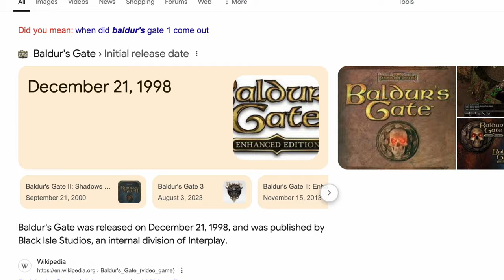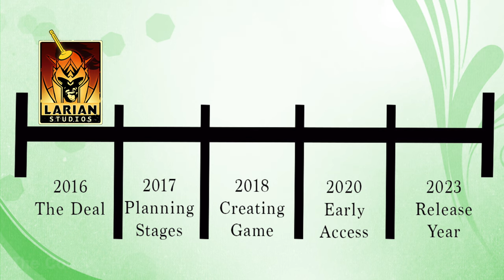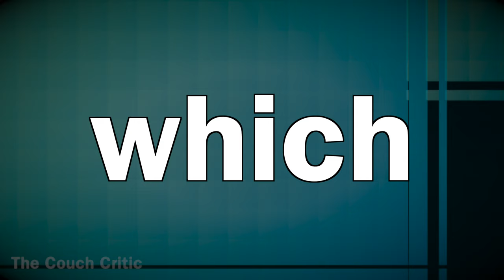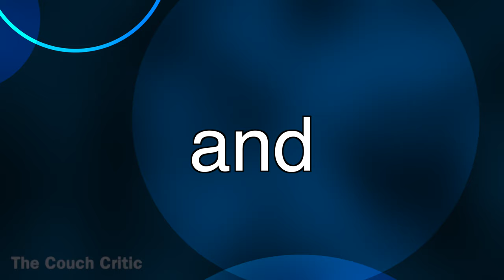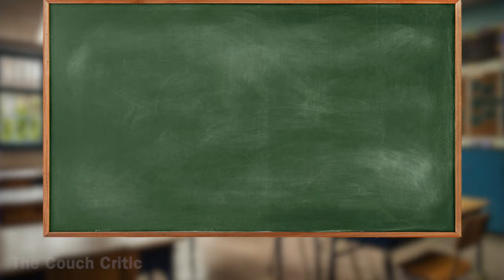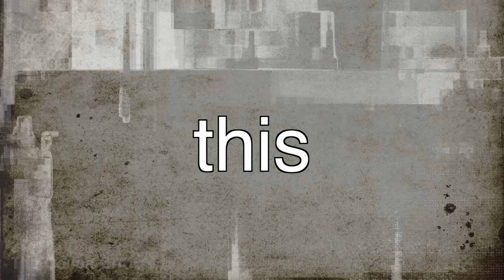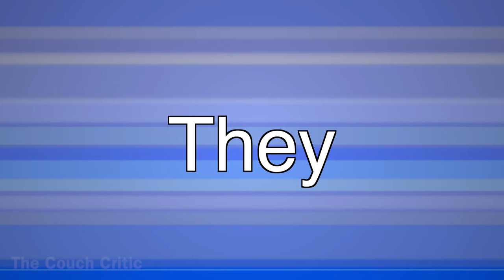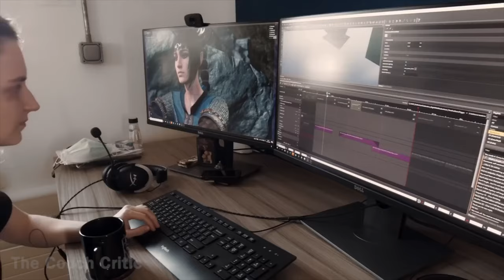The Game That Was Impossible To Make...Until It Wasn't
Baldur's Gate 3's story is kind of bizarre with many twists and turns. Larian Studios made a game that really changed everything. This is a game that should have never been made, it should have been impossible. But somehow, Larian Studios pulled off the impossible. So what exactly made this game so hard to make? Why did game developers hate this game? And what made Baldur's Gate 3 so special?

Timecode:
00:00 - We've never seen a game like this
00:35 - The biggest questions we all have
01:22 - Games are changing everywhere
02:11 - There is only one way to make this game easier
03:12 - The future of Baldur's Gate games were on ice
03:56 - The deal that needed to happen
04:31 - The grand awakening of a new adventure
05:40 - If you mess this up, the story will fail
06:27 - What makes them so special?
07:57 - It needs to be something you can experience in your own way
08:48 - There's actually a bigger problem coming Larian's way
09:48 - This statement was very misleading for players
10:22 - Larian is going to have to keep this in mind
11:13 - They were not prepared & things had to change
13:11 - This is what made the game authentic
13:59 - Players were not happy with this
15:26 - The 3 year comeback that nobody saw
16:18 - The word of mouth that spread like wildfire
16:43 - Why was this game talked about so much?
17:56 - Players will grow attached to this feature
18:33 - I never saw this coming
19:26 - This game doesn't lie to you like others do
20:21 - Why did game developers hate this game?
21:31 - What's going on with Baldur's Gate 4?
22:25 - Baldur's Gate became something to remember
23:04 - Some other things to know